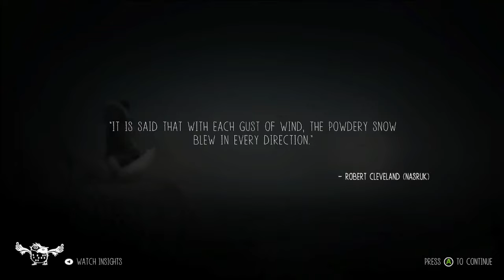Never Alone (Kisima Ingitchuna) PART #2